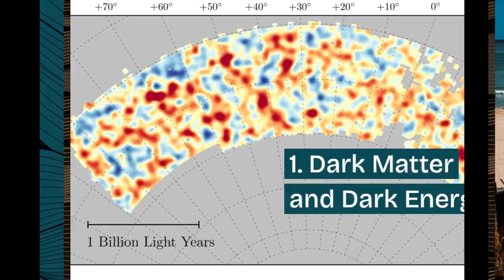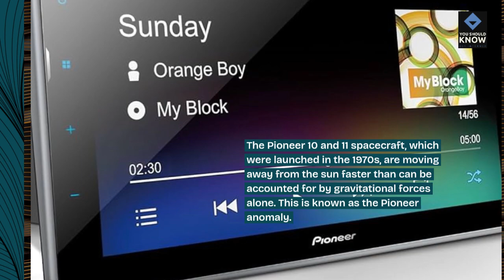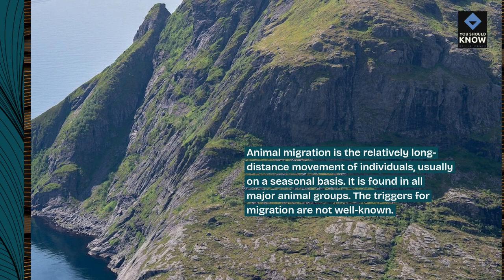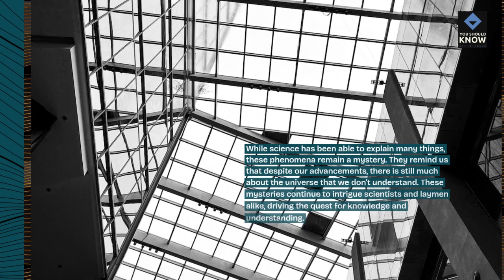Top 10 Strange Science Phenomena That Can't Be Explained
Delve into the realm of scientific mysteries with these top 10 bizarre phenomena that continue to elude explanation, challenging our understanding of the natural world and sparking curiosity.